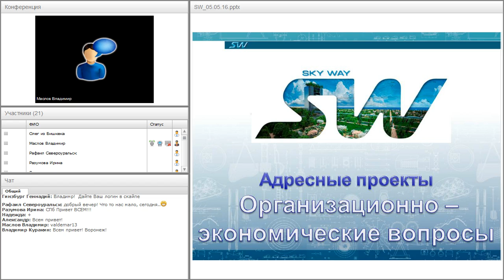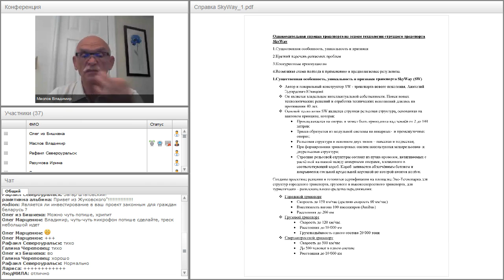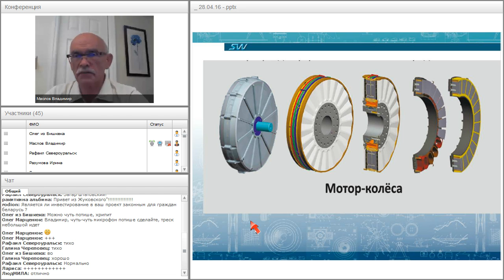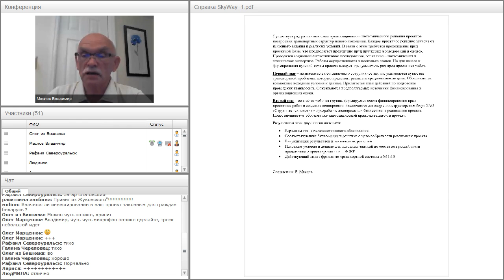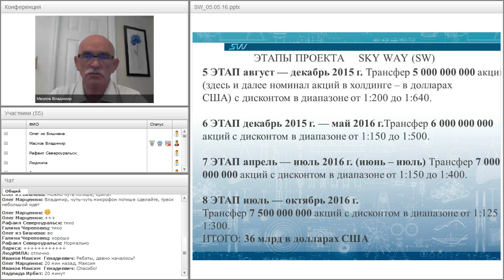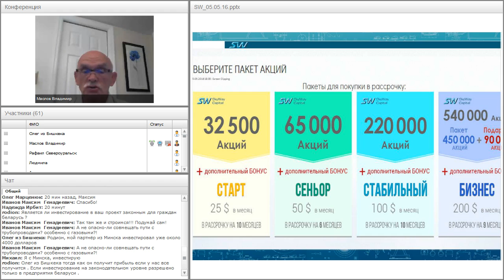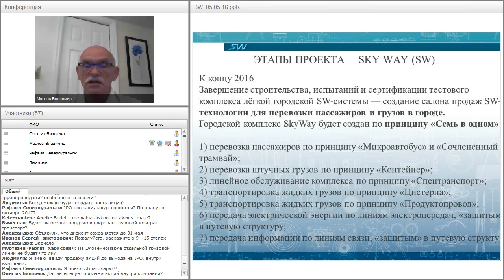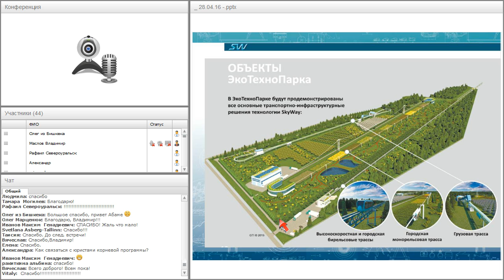Вебинар от 05.05.2016. Актуальные вопросы SW и об адресных проектах.